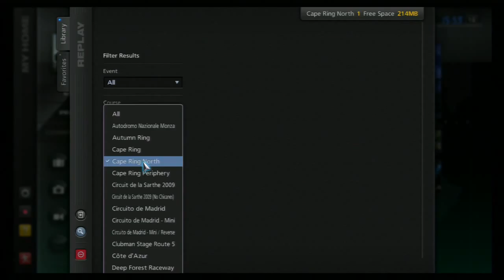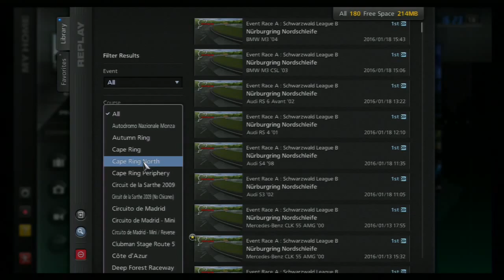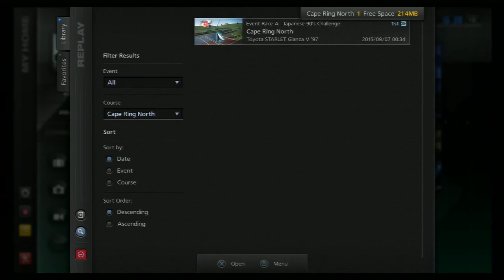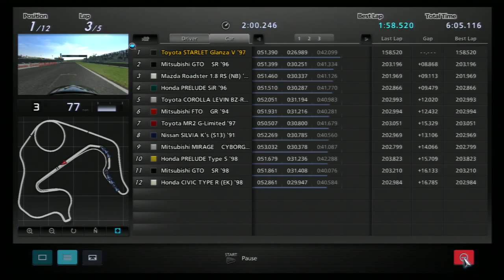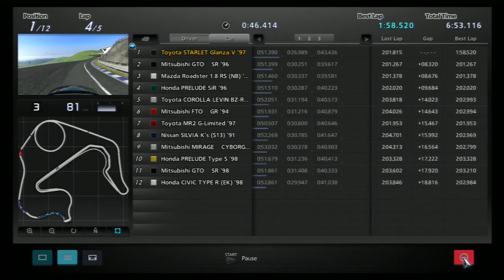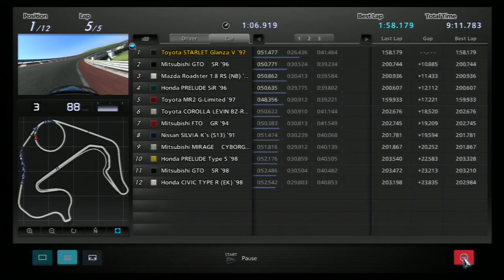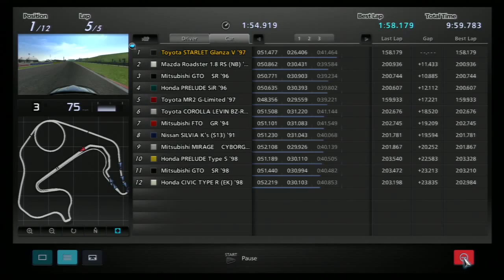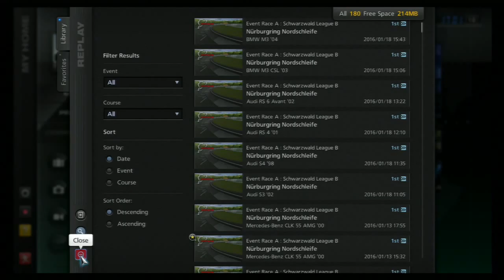FINDING MY LIGHT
GT5 JAPANESE 90s CHALLENGE AT CAPE RING NORTH IN THE 1997 TOYOTA STARLET GLANZA V. Five replays with different cameras. Five and a half, actually. The fourth is a false-start that I can't get the capture program to edit out of the file that youtube needs. Anyway, there are 5 full replays and one oops. The North section is one of the Cape Ring tracks that includes the Ring and the Big Jump. Even little cars with low hp can catch some nice air here. If you can make it up the hill, you can fly, baby. Actually, running the track in this direction is not as good for air as the other way, but it beats following your doggie around with a baggie, yes?